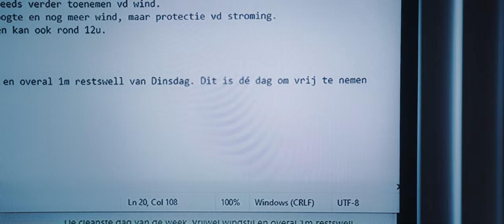Surfweer - Trailer (4k)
(ENGLISH BELOW)

DIt verhaal begint met de introductie van de mysterieuze Tobias, de man achter surfweer.nl en de speciale sms-alert service voor surfbare golven in de Noordzee. Midden in de Nederlandse winter verstuurt hij een sms die waarschuwt dat er goede golven op komst zijn. Deze sms zorgt voor nogal wat spanning en onrust bij veel fanatieke Nederlandse golfsurfers. Behalve voor Roy, als professioneel surfer is surfen in de winter voor hem aan de orde van de dag.

Het verhaal volgt drie surfers die allen op zoek zijn naar de perfecte golven, in een land wat verre van het perfecte surfland is. Als alle elementen voor een paar uurtjes samenkomen, moet alles wijken om even te kunnen genieten van de deining in de Noordzee. Maar dit is makkelijker gezegd dan gedaan…

Gaan ze vinden wat ze zo verlangen?

Cast: Maartje de Sonneville, Roy van Eijk, Roel van der Wilt
Written and Directed by Thomas Roos
Cinematography: Edwin Haighton
1 AC / gaffer: Gerbert Floor
Sound: Jesse Bruinsma
Editor: Edwin Haighton
Sound Design: Steven Aerts
Colorist: Sean Louw

ENGLISH:
'Surfweer' ('Surfing Weather') is a narrative short film produced by The Stoke Farm in collaboration with Open Rotterdam and shot in the Netherlands during wintertime.

The story starts with an introduction of mystery man Tobias, who runs surfweer.nl and a special sms-alert service for waves in the North Sea. In the middle of a stormy Dutch winter, he sends out an alert causing disruption in the lives of 2 committed Dutch surf riders. For the third person, riding waves in winter is routine business, as he is a pro surfer.

The story follows all three on their journey to find the perfect waves in a country that is far from perfect for surfing. When all elements align for a few hours, all else must be put aside. But this is easier said than done…

Will they be able to reach the waves they long for?